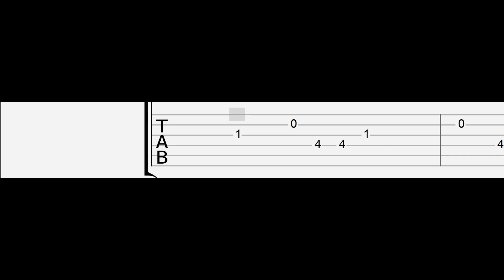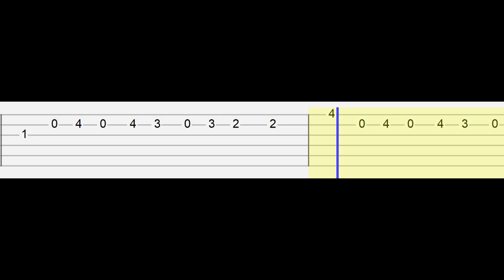fennecxx, DJ ALEX - SPOOKY (Easy Guitar Tabs Tutorial)